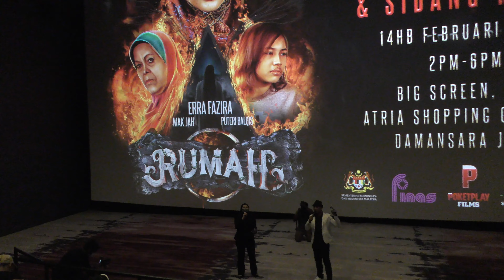SEKITAR TAYANGAN PERDANA FILEM RUMAH LAKONAN ERRA FAZIRA & PUTERI BALQIS